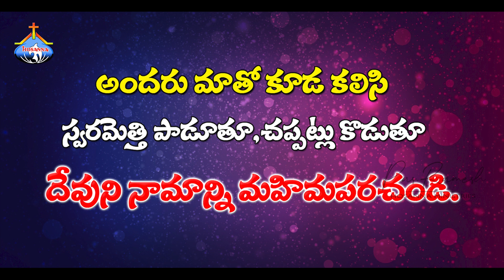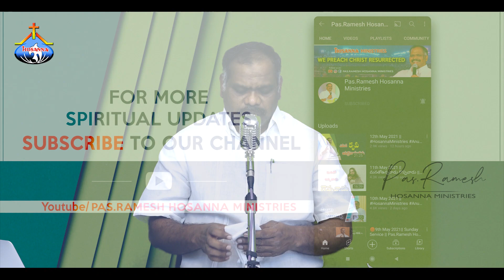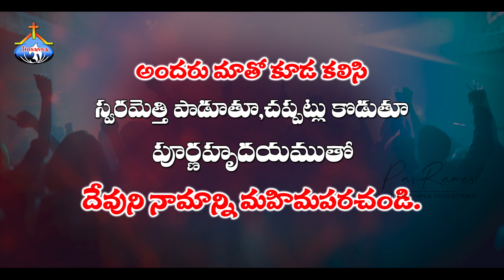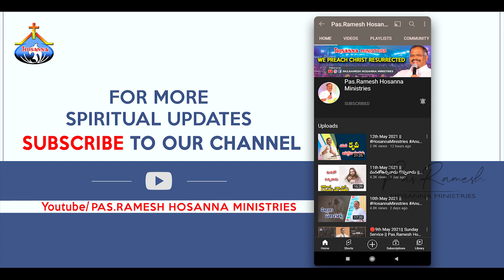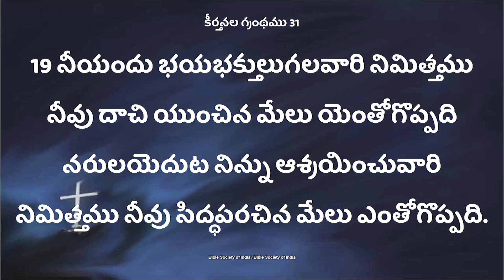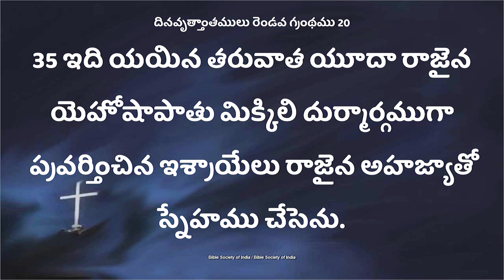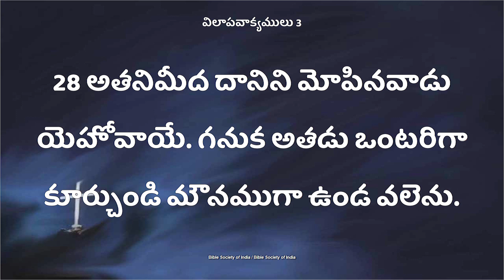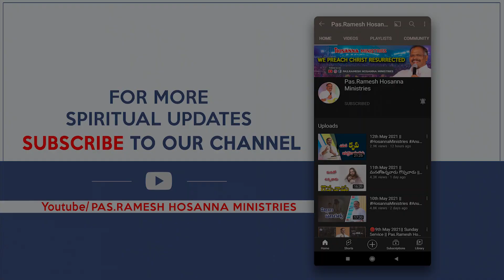🔴19th May 2021|| Prayer time || ప్రార్ధన సమయం || Pas.Ramesh Hosanna Ministries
Youtbe-Pas.Ramesh Hosanna Ministries

👉Re-uploading in any platform is strictly prohibhited. If you do risk your channel.Please support and Be blessed.